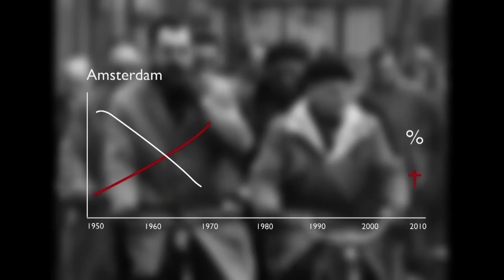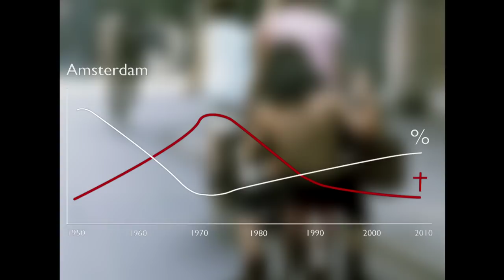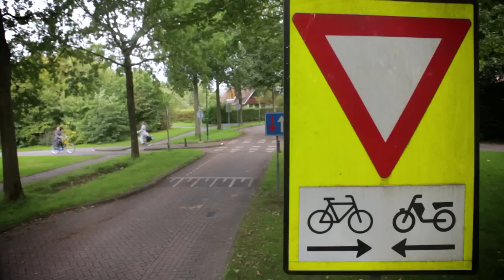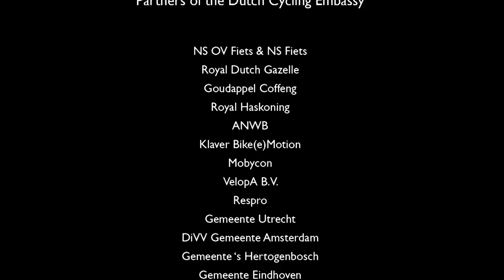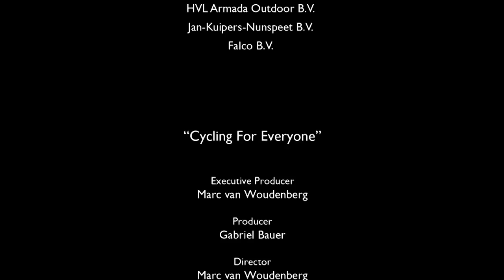Cycling For Everyone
The film that launched the Dutch Cycling Embassy. The world's cycling experts sharing experiences